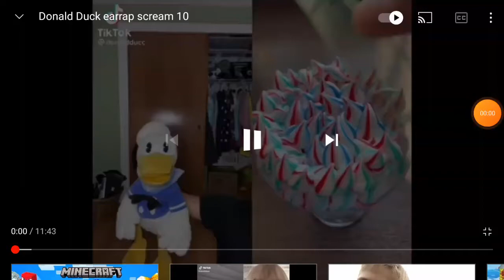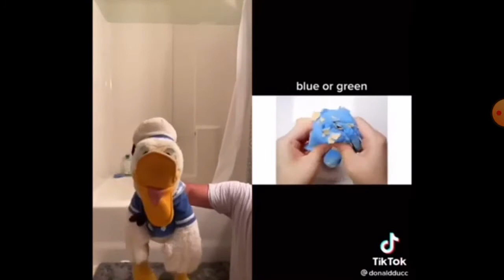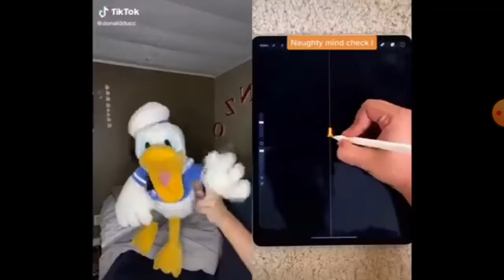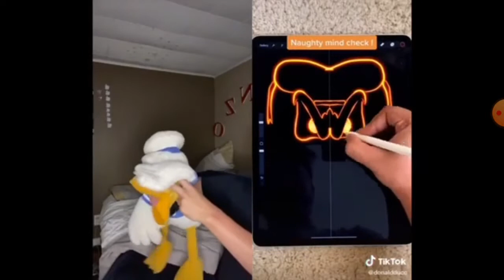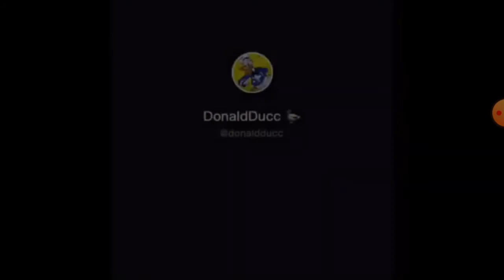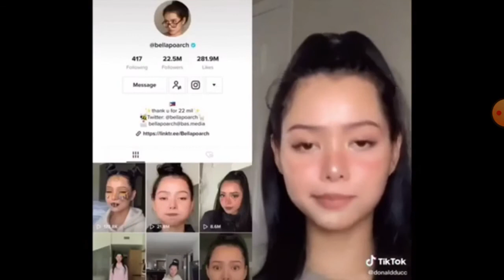DonaldDucc Errape Scream 10